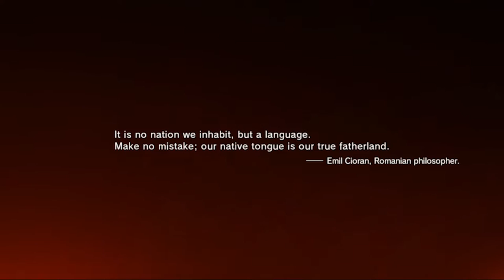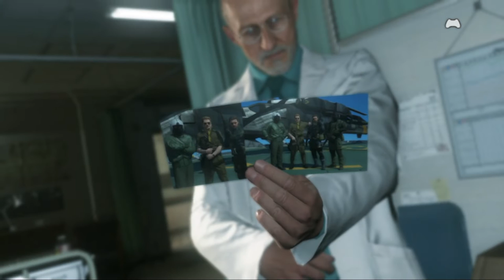Zagrajmy w Metal Gear Solid V The Phantom Pain odc 1 - Długa drzemka Big Bossa [Napisy PL]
W tym odcinku przechodzimy Prolog gry pt. Przebudzenie.